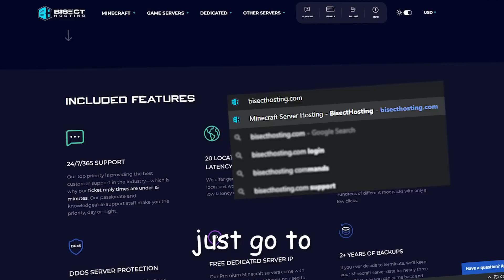The Minecraft RPG Experience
its definitely real guys (real)